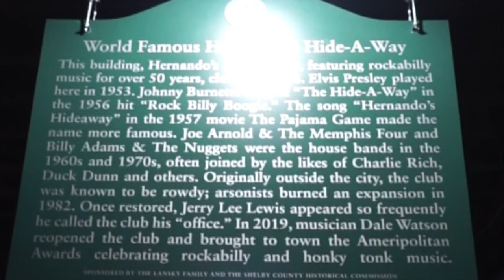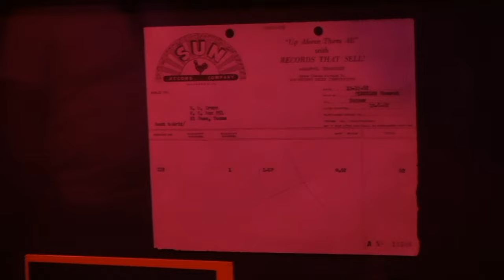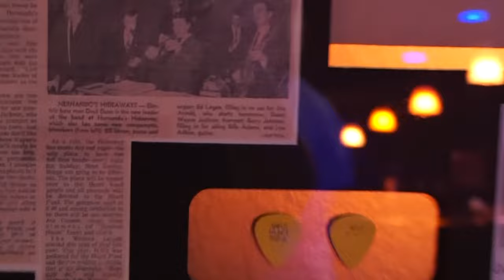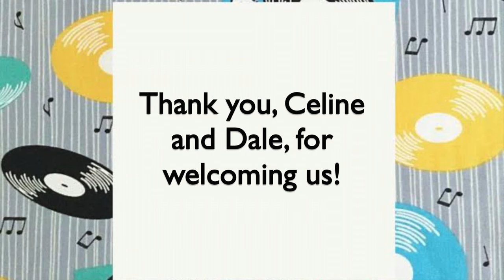Elvis Played Here! Hernando's Hide-A-Way with Dale & Celine Watson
Elvis Played Here! Hernando's Hide-A-Way with Dale & Celine Watson. Elvis Presley played the small clubs in Memphis, TN including this historic gem! Celine Lee & Dale Watson give us a tour of their newly renovated club with a nod to the legends that played there